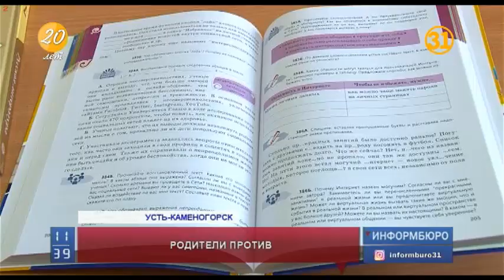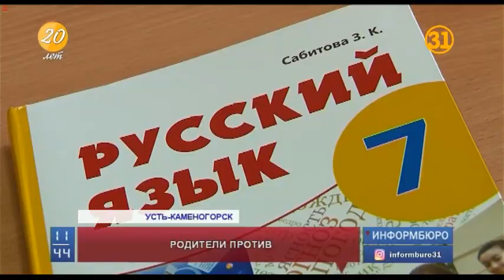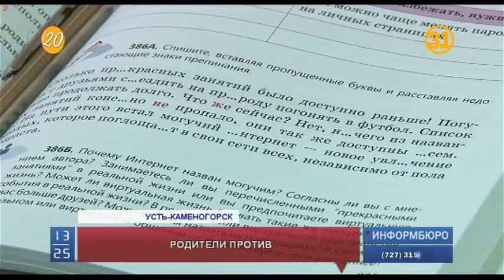Родители казахстанских школьников собирают подписи под петицией против новых учебников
Родители казахстанских школьников собирают подписи под петицией против новых учебников по русскому языку за 5 и 7 классы. Бурное обсуждение этой темы прошло на экспертно-рабочей группе общественного совета Восточного Казахстана.